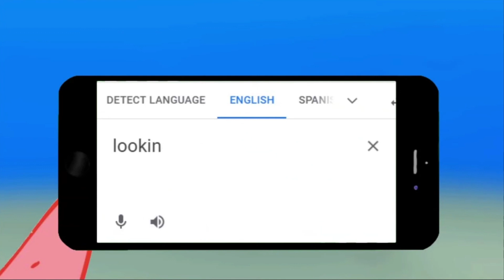Translate "Looking For Dad Thick" Into German